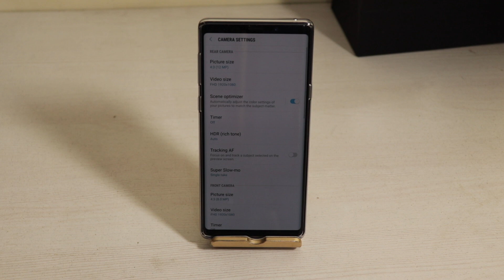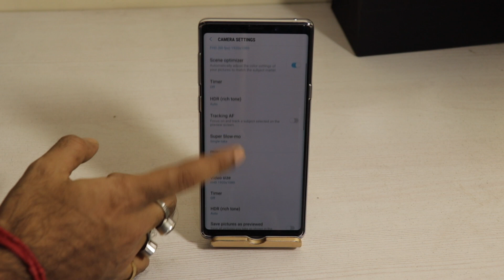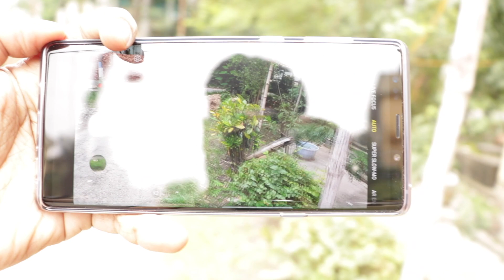Samsung Galaxy Note 9 Camera Review - Best camera in a smartphone of 2018 ????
Link to Buy Samsung Galaxy Note 9 (Red Colour)
(Black Colour)
(Blue Colour)

This video tells you about the camera performance of Samsung Galaxy Note 9 in India by egadgets4u.